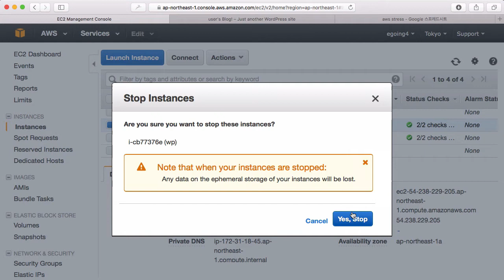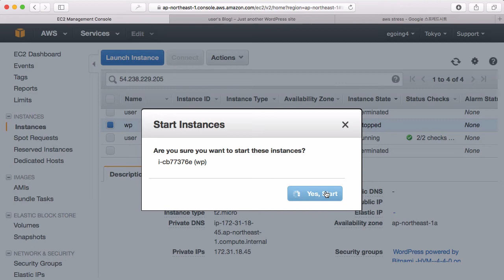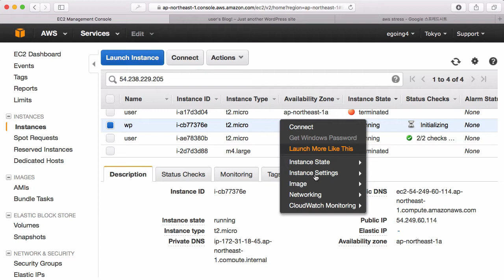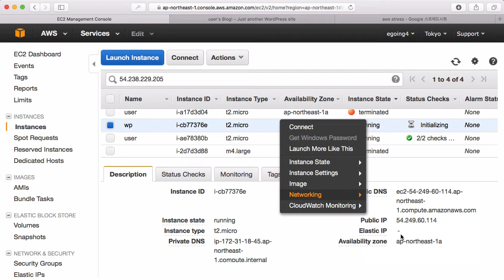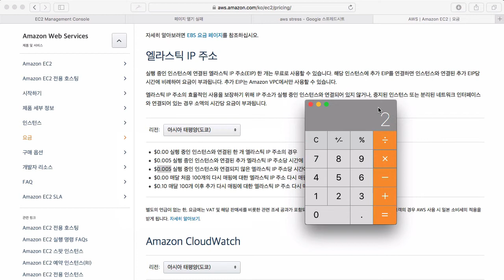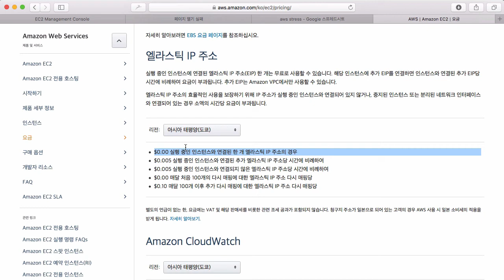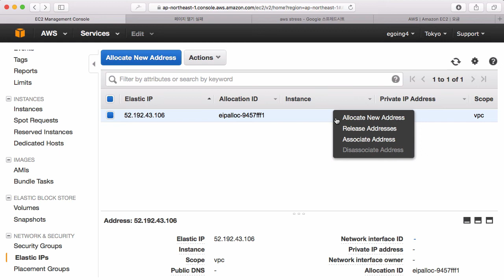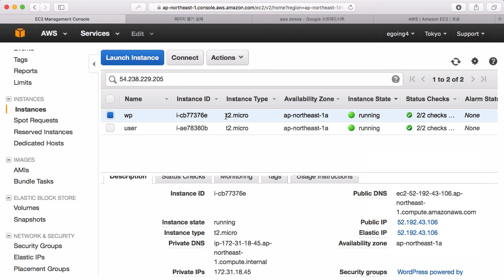AWS - EC2 11-4 : Elastic IPs